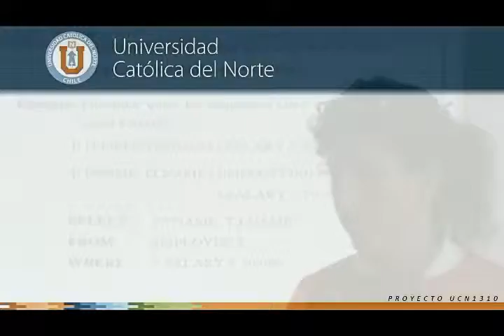Ejemplo estructura SQL